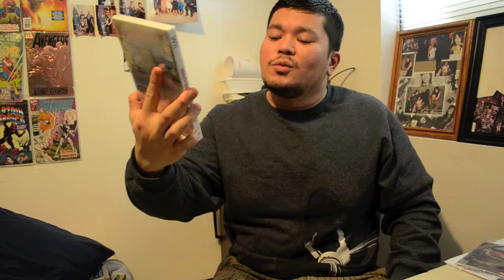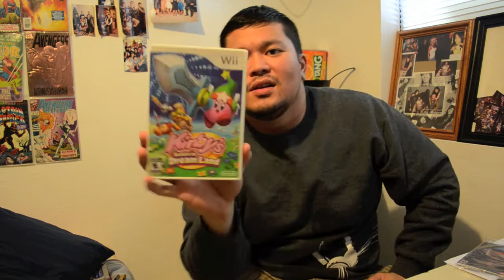VGA Season 2 Ep 18- Return to Thrift land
Another week's recap
Pick ups from Johnny
Thrift shop love
Guardians of the Galaxy
Favorite songs